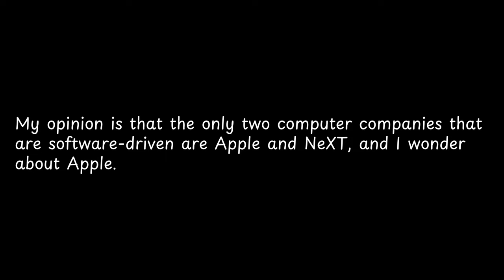My opinion is that the